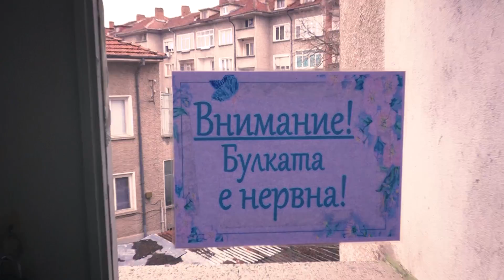Мария и Симеон - 15.02.2020 - Севлиево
Локация : Ресторант "Ловен дом"  - Севлиево
Водеща: Роси Колева